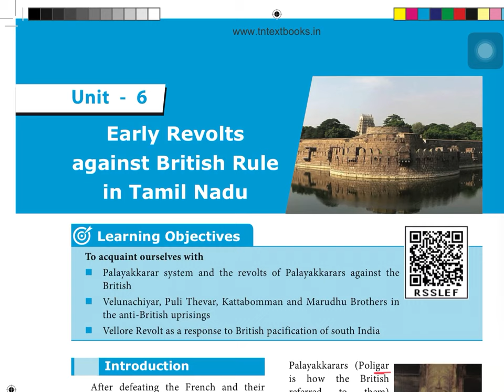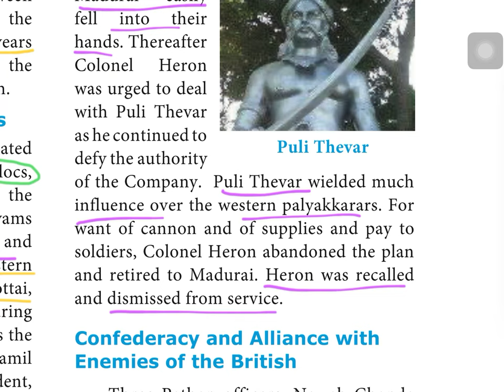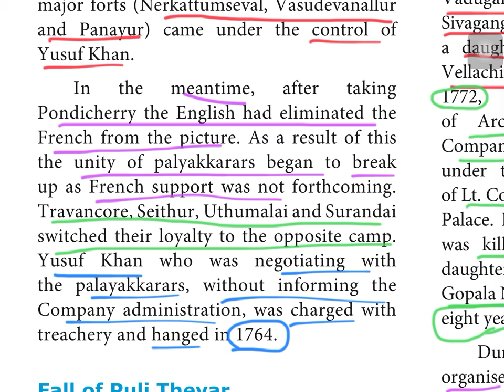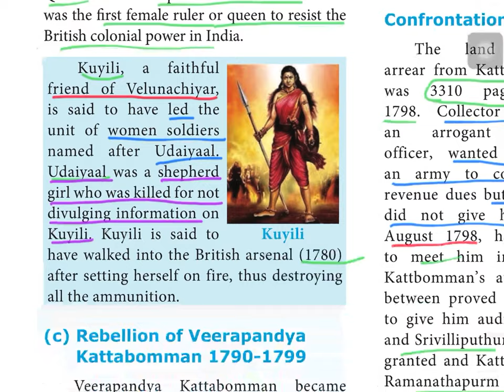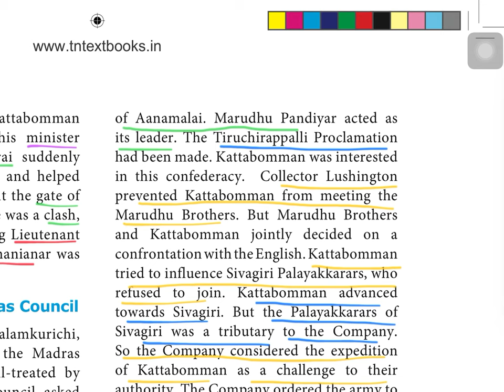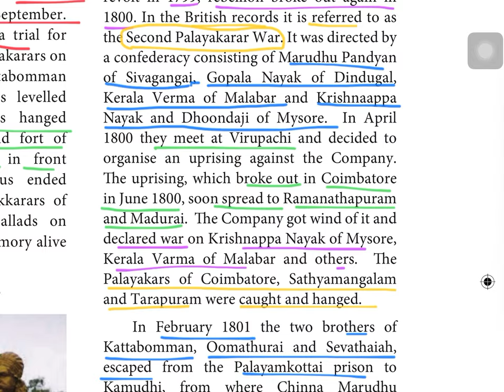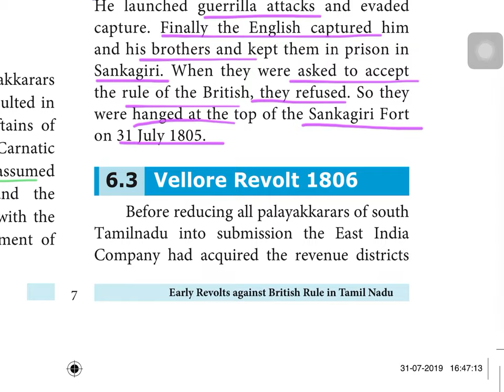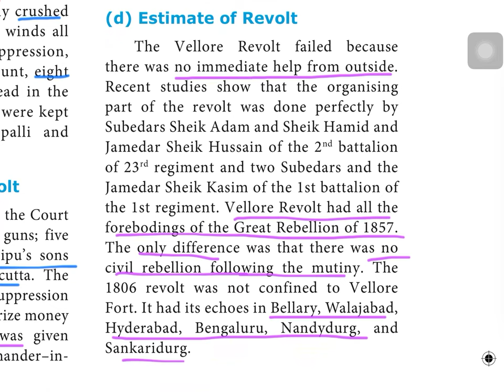Early Revolts Against British Rule in Tamilnadu | TNPSC Group 1,2,4 | Unit 8